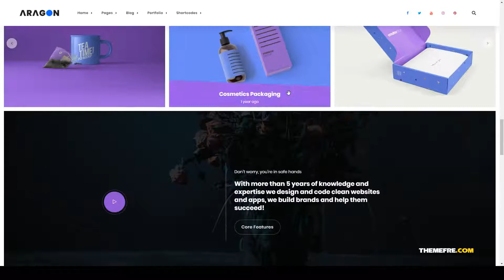Aragon - Creative Multi-Purpose WordPress Theme showcase creative Hinata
Columns 4+

 Layout Responsive

 Tags agency, blog, business, canvas, clean, creative, digital, freelancer, minimal, modern, personal, portfolio, projects, showcase, studio